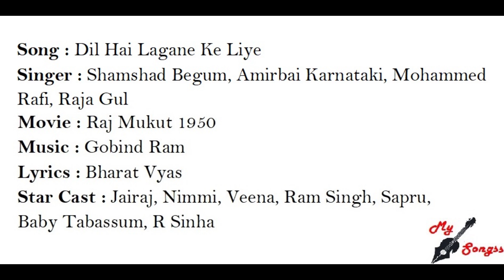Dil Hai Lagane Ke Liye, Movie : Raj Mukut 1950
Song : Dil Hai Lagane Ke Liye
Singer : Shamshad Begum, Amirbai Karnataki, Mohammed Rafi, Raja Gul
Movie : Raj Mukut 1950
Lyrics : Bharat Vyas
Star Cast : Jairaj, Nimmi, Veena, Ram Singh, Sapru, Baby Tabassum, R Sinha